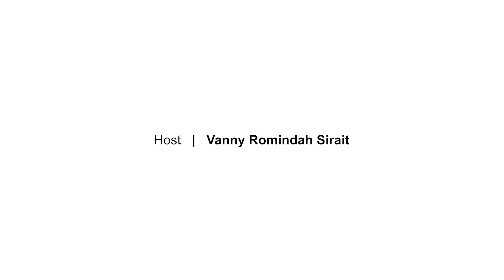LENTERA Eps.10 - Teknik Geofisika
Teknik Geofisika bagian dari ilmu kebumian yang menerapkan/ memanfaatkan prinsip-prinsip Fisika, Matematika, dan Geologi,  serta didukung perangkat instrumentasi dan komputasi untuk mengkaji fenomena dan permasalahan yang berhubungan dengan bumi padat (solid earth), mengembangkan teknik/metode eksplorasi yang ramah lingkungan untuk mendeteksi struktur bawah permukaan bumi dan/atau material yang memiliki nilai ekonomi tinggi; serta memberikan solusi atas masalah-masalah lingkungan.